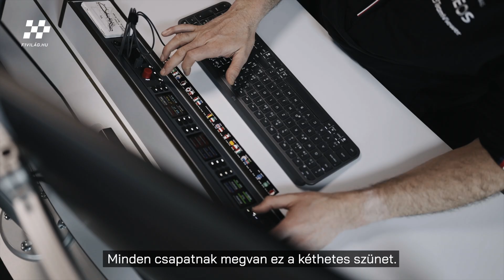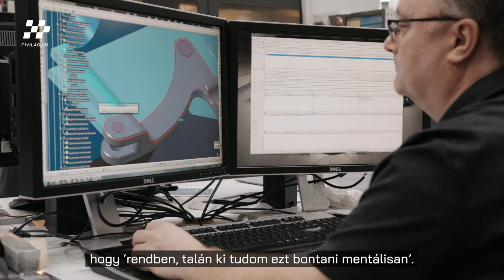Megmutatjuk, hogyan állnak le nyáron az F1-es gyárak!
A Belga Nagydíjat követően két hétre kötelezően be kell zárniuk a Forma-1-es csapatok gyárainak. De mit is jelent ez pontosan? A Mercedes kulcsemberei elmagyarázzák nekünk ebben a videóban!

🎬 A GP Világa az F1Világ.hu exkluzív kisfilm-sorozata, amelyben a Forma-1 technikai oldalát, történelmét vagy az aktuális eseményekhez kapcsolódó érdekességet elemezzük.